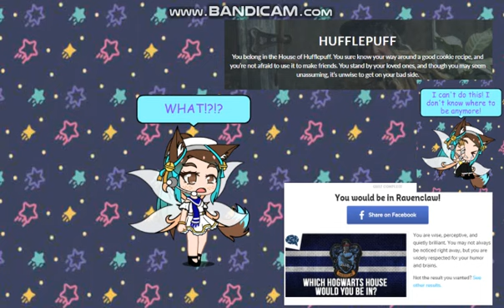PLZ HELP!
What house am I in?